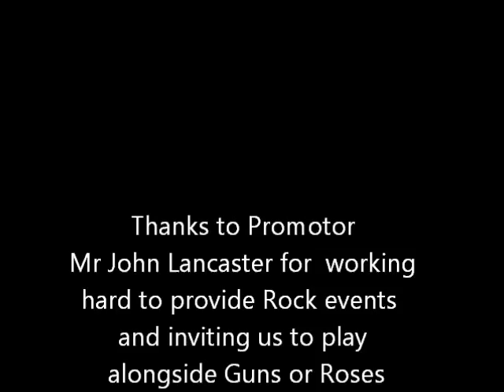Dream Factory Rosalie ( Thin Lizzy cover)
Dream Factory at the Ironopolis Club  Middlesbrough 1/03/14 .